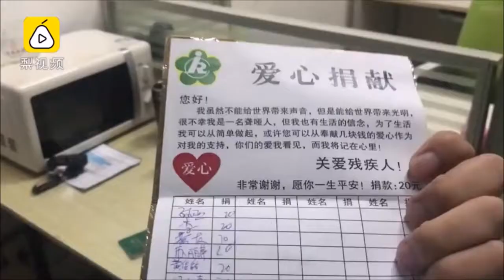障がい者手帳を持った物乞いの男性、手話を披露しぼろが出る＃小伙扮聋哑人乞讨，一比手语全露馅＃china begging conned hearing and speaking disabilities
中国の広西チワン族自治区で8月12日、飲食店で物乞いをしていた男性が注意した店員につばを吐きかけるトラブルが起き警察が出動した。所持していた障がい者手帳の番号が照合できないため、警察が対応を進めている。

店員によると、男性は店内で客に対し物乞いをしていた。通報を受けて現場に到着した警官が対応に当たったが、男性は始終言葉を口にしなかったという。所持品を調べると障がい者手帳が見つかり、そこには耳が不自由で言葉が話せない「聾唖（ろうあ）者」と記載されていた。同手帳の番号を照合したが該当する情報は見つからなかったという。

続けて、警官が「手話はできるか」と筆談すると、男性は「できる」と返し、警官が「助けてもらった人に感謝を述べた方がいい」と手話で感謝を伝えるよう促した。同じ内容を手話で3回表現させたが、男性の手話は3回とも違っていたため警察は聾唖者を装った可能性も含め対応を進めている。